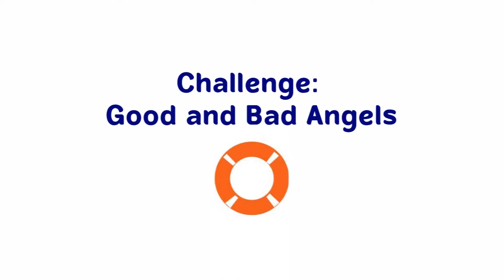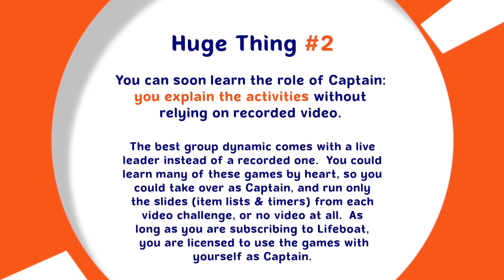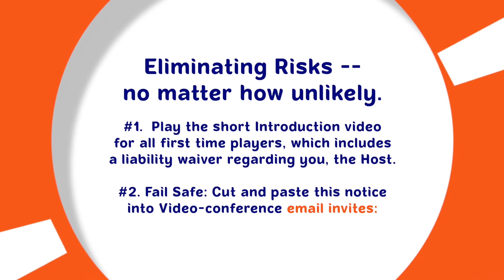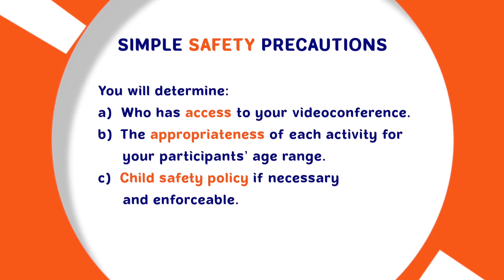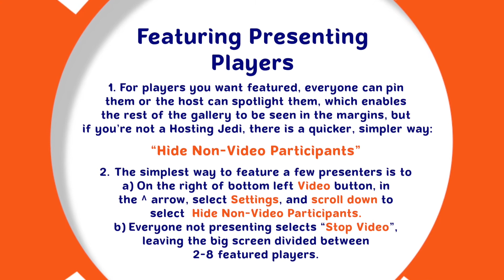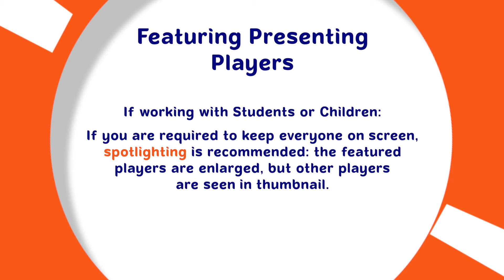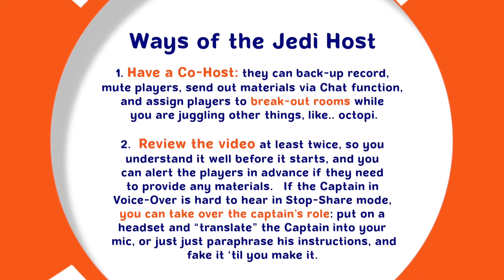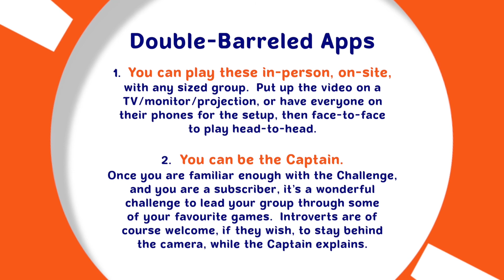Ahoy! Learn the Ropes *for share-screen Zoom --AND in-person, on-site events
Top Zoom Games for Team building, Icebreakers, Classroom etc. 00:00 Starter Intro
03:24 How It Works
09:11 Ahoy Host! The Primer The Lifeboat Games Channel:
GAMES THAT ARE NOT JUST GAMES.
Challenges, Exercises & Activities for share-screen use AND for on-site, in-person events  & classrooms.
** SEE OUR FB PAGE for updates, Q&A:  "Lifeboat Games: Videoconferencing, Zoom, - and In-Person Events"
The Complete Lifeboat Games Albums Menu:

AHOY! LEARN THE ROPES: Starter Intro || How It Works || Ahoy Host!: the Primer.

TOP 7 VARIETY PACK: (Team-Builder:) Commercial Break || Story Circle:) The Little Things || (Ice-Breaker:) Man the Lifeboat! || || (Quick Crafts): Party Hats || (Warm-Up:) Sea Shanty! || Competition: Get that Job! || (Personal Growth:) Dream Walk

ICE-BREAKERS 1: Man the Lifeboat! || Man the Lifeboat2! || Q Interviews || Truth Be Told || Wardrobe Malfunction.

ICE-BREAKERS 2: Party Hats || Speed Portraits || Dates: First & Worst || Blanket Forts || Custom T-Shirts

TEAM-BUILDERS 1: Zombie Apocalypse || Better Angels || Commercial Break || Sea Shanty !

TEAM-BUILDERS 2: Casting Call || Stone Soup || Speed Scrounge || The Island

QUICK CRAFTS: Party Hats || Potato Face Wilson || Speed Portraits || Apple Trolls || Blind Bake-Off

WARM-UPS: Obstacle Course || Body-Mind Warmup || Whatcha Doin’ Now? || Sea Shanty || Body Language

COMPETITIONS 1: Home Office Olympix || Get That Job! || Lightning Strike || Blind Bake-Off

COMPETITIONS 2: Dress-Up Pronto || Watcha’ Doin’ Now? || Flea Circus || Scavengers’ Feast.

STORY CIRCLES 1: The Little Things || Magical Places || Endless Summer || Scar Stories.

STORY CIRCLES 2: Shoe & Tell || Scary Stories || Dates: From First to Worst || Strange But True.

PERSONAL GROWTH: Analyze THIS! || Dream Walk || Fast Forward || Envision 1-2-3.

ACTING OUT: Guess Who’s Coming to Dinner? || Funny Face || Animal Crackers || Whatcha’ Doin’ Now? || Loaded Lines. *See also Warm-Ups.

NOTICE:
By participating, all participants/users agree to the following:

ONLINE SAFETY:  Host agrees to preview this video for appropriateness; vet participants; control access to session; and get permissions for any participation and recording, from all adult participants (and minors’ parents/guardians).
WAIVER:  Each participant and minors' parents/guardians acknowledge that the local sponsor/host and Dennis J. Hassell, aka Dennis Hassell Productions, & associates,  are not responsible for the actions of game participants or trespassers online or on-site in-person.  Consent to participation is agreeing to waive the right to sue the local sponsor/host, DHP and its associates for any related damages & costs.  Participants (& minors’ parents) expressly understand & acknowledge risks, and release the event host, and DHP & Associates of any liability for any damages and costs related to their participation in suggested activities, as far as the law allows.  All the above includes online and on-site in-person participation.

International © Copyright 2020 held by Dennis J. Hassell 2020: In all countries, and all mediums, including those yet to be invented, there is no monetizing, nor recording, nor redistribution, nor use other than intended (personal and free group event, on-site or online) nor removal of authorial & production credit (Dennis J. Hassell) without written permission from the rightsholder. * * * * For Tips and Q & A, visit our FB